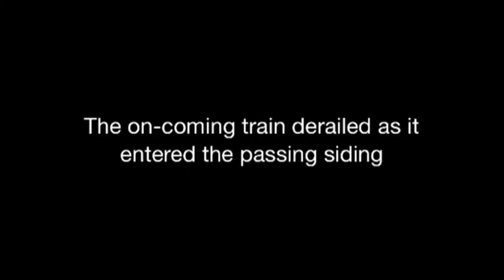How To Operate A Steam Locomotive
In this "How-To" tutorial we will provide an overview of the basic controls of a steam locomotive and show viewers how to operate them.